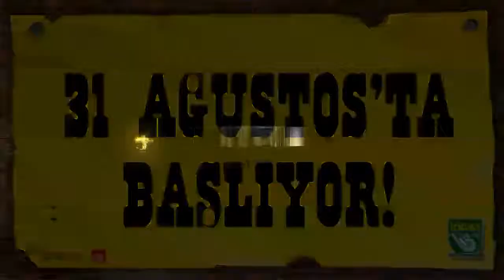İddaa Rakipbul Halı Saha Ligi TR POYRAZ vs BARCELONA